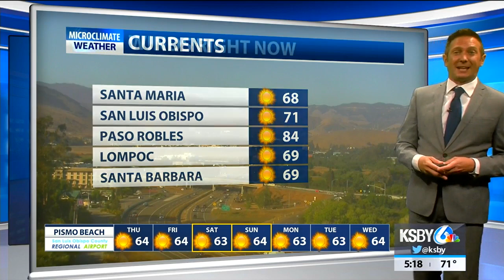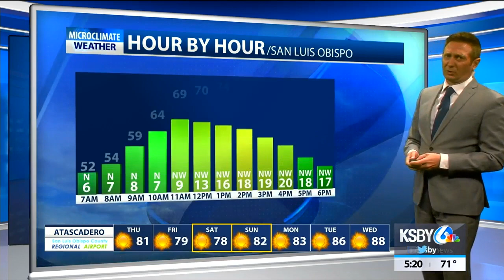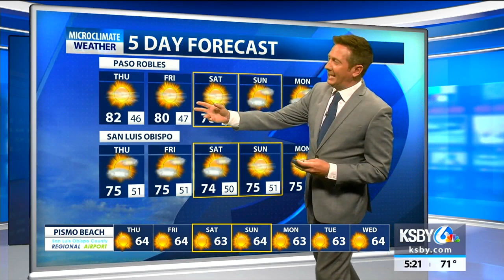Mild weather continues into next week